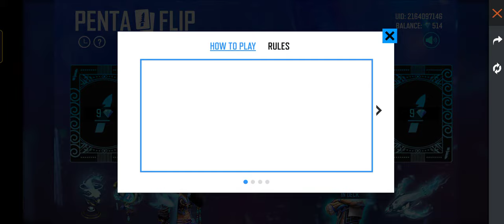Free fire new event Flip and win | Penta flip event 1 spin trick |Flip and win event free fire today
Flip and win event | Penta flip event free fire | Flip and win river spirits collection event

Flip and win event | Penta flip event 1 spin trick | Flip and win event total kitna diamond Lagaga

bis royale event free fire
new bis royale free fire,
how to get the bis bundle in 1 spin trick
new event spin the bis royale
new event today free fire
new bis royale old bundle return free fire
new trick in new bis royale
bis royale free fire new bundle and emote
free fire new trick in bis royale free fire 1 spin trick
SPIN THE BIS ROYALE new event
free fire new updates,
new diamond spin free fire,
new diamond spend free fire,
rip 10000 diamonds,
rip 10k diamonds,
how to get best new gunskin in one spin,